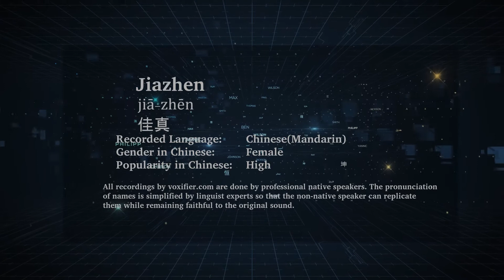How to Pronunce Jiazhen (Jiā-Zhēn, 佳真) in Chinese (Mandarin) - Voxifier.com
This is the Chinese (Mandarin) pronunciation, gender, and phonetics recording of the name Jiazhen (佳真, Jiā-Zhēn). The same name may exist in other languages with different pronunciations. Check the meaning of name along with other possible pronunciations or similar names for free Voxifier uses the help of expert linguists to simplify pronunciations by replacing some special sounds with sounds more commonly available across all languages.